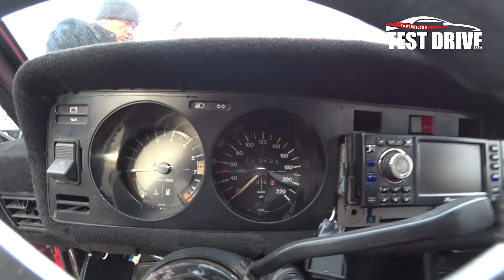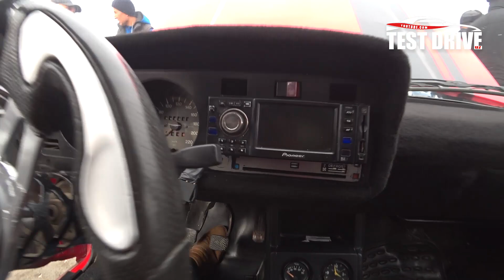Реставрация Volkswagen Scirocco и Переделка на Mustang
Ассалам Алекум, каналимизга хуш келибсиз достлар..
Канални ривожланишига йордамлашиш
  Хаммага  Рахмат
UZBEKISTAN,TASHKENT,SAMARQAND,JIZZAX,QARSHI,NABOI
BUXORO,QOROQOLPOQISTAN,XORAZM,ANDIJAN,NAMAHGAN,
VINE,BLOGER,БЛОГЕРЫ,УЗБЕКИСТАН.СРОЧНО🔥Массовые беспорядки на марше 1 мая «желтых жилетов» в Париже..Разгон мирной демонстрации 1 мая Спб.питер.москва.сша.как поехать в америку.курсдоллара.карея.WATCH NOW: SpaceX to Launch Falcon Heavy Rocket, Space Center,зеленскийпрезидент.украина.Сравниваем охрану Путина и Трампа. Кто круче.монетизация.адсенс.денгивинтернете.10 САМЫХ ГЕНИАЛЬНЫХ КОНТРАБАНДИСТОВ В ИСТОРИИ.
ОГРАБИЛ АВТОМАТ С ЛЕТАЮЩИМИ ДЕНЬГАМИ.